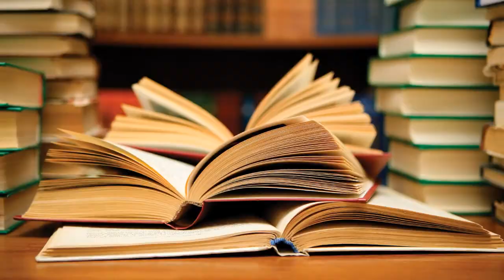Mein Senf zum Jahreswechsel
Erstens kommt es anders, und zweitens als man denkt. So auch 2017.